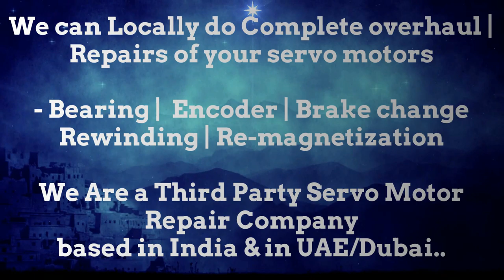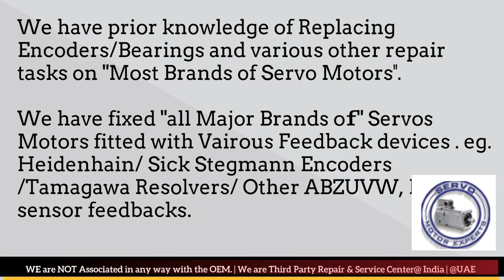ABB Baldor Dubai Servo Motor Encoder Resolver Align Repair India UAE Oman Bahrain Kuwait Qatar